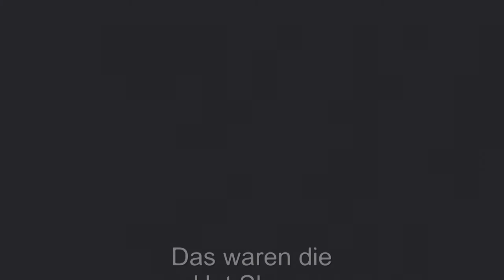Die Hot Shoes vom HSV Teil 2